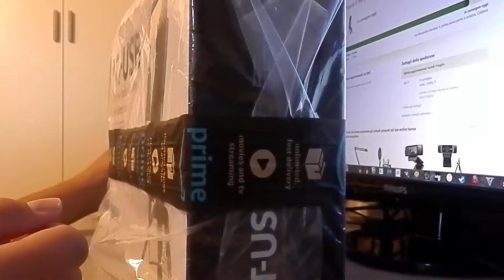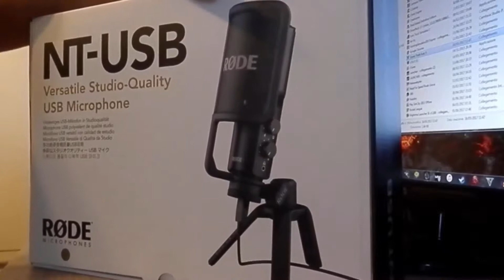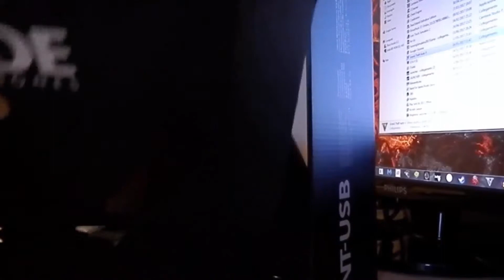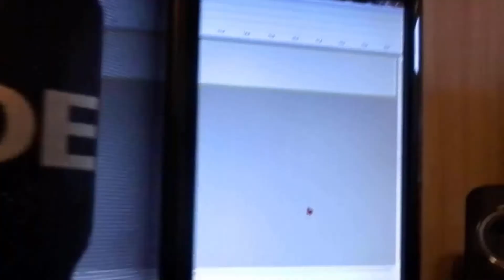Unboxing e Recensione Del Rode NT USB